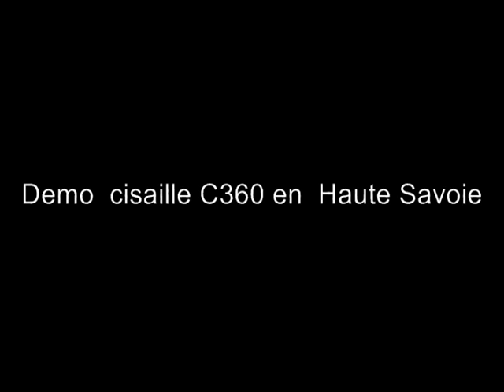Demonstration cisaille forestiere C360 en Haute Savoie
Cisaille forestière(wood shear) vigneau pour la récolte du bois énergie principal concurrent de westtech,escomel et xylocut